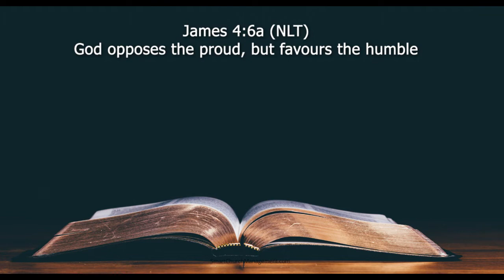Different Thinking devotional By Ben&Kay Akhigbe II OCTOBER 24th